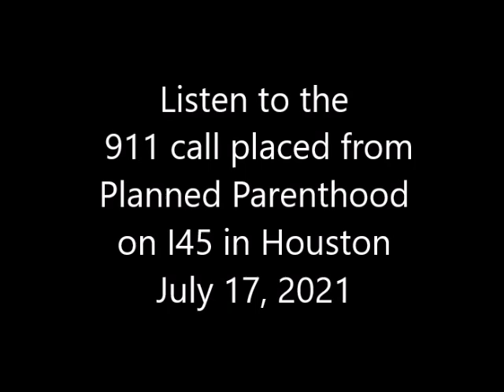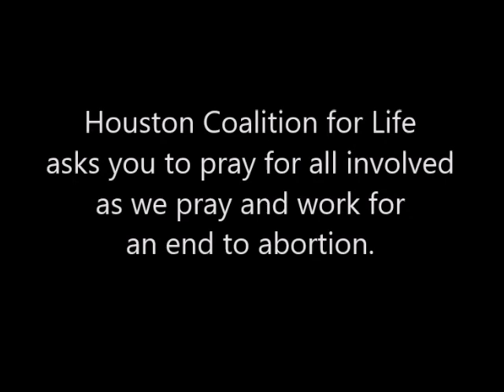Ambulance seen at Planned Parenthood: Abortion Complications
Abortion is NOT safe! This is the 6th ambulance (just this year) seen taking someone from the abortion facility to the hospital. This woman experienced complications because of an abortion. To listen this and other 911 calls Houston abortion facilities

Learn how you can be a peaceful response to that other women don't suffer through the drastic repercussions of an abortion. Partner with a mission that has seen over 11,000 women choose life for their preborn baby! Find out more at HoustonCoalition.com